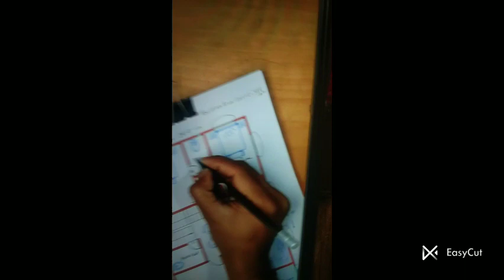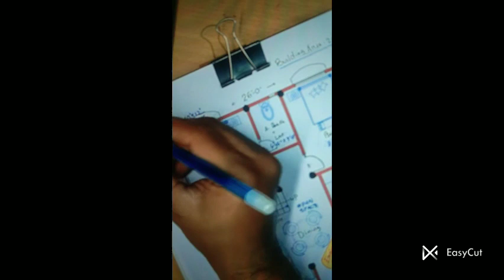March 12, 2024#20x 40 house deslgn ghar ka naksha ka video mystery se 26x38